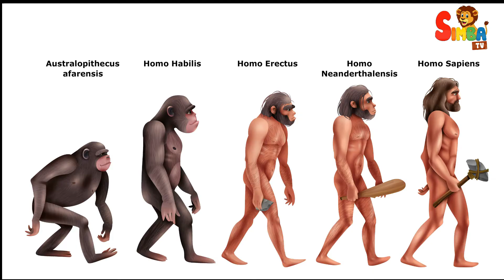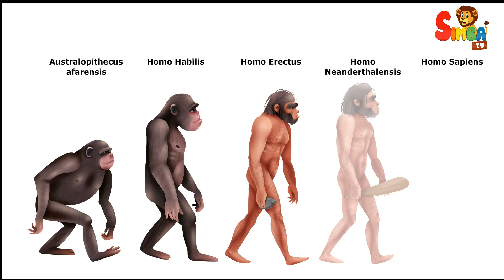Who Was Lucy || Simba Tv || Kids Educational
Australopithecus afarensis is an extinct species of hominin that lived between approximately 3.9 and 2.9 million years ago during the Pliocene and early Pleistocene epochs. It is one of the most well-known early human ancestors and is significant in the study of human evolution. Here are some key points about Australopithecus afarensis:
Discovery: The most famous specimen of Australopithecus afarensis is the partial skeleton known as "Lucy," discovered in 1974 by paleoanthropologist Donald Johanson and his team in the Afar Triangle region of Ethiopia. Lucy's discovery revolutionized our understanding of human evolution.
Physical Characteristics: Australopithecus afarensis had a combination of ape-like and human-like features. They were bipedal, meaning they walked on two legs, like humans, but they also had some characteristics similar to apes, such as long arms and a relatively small brain size
Social Structure: It is believed that Australopithecus afarensis lived in social groups, likely with some degree of cooperation and division of labor.
Significance: Australopithecus afarensis is significant because it represents a crucial stage in human evolution, showing adaptations for both bipedal locomotion and tree climbing. It existed at a key transitional period between more ape-like ancestors and early members of the Homo genus, including Homo habilis and Homo erectus